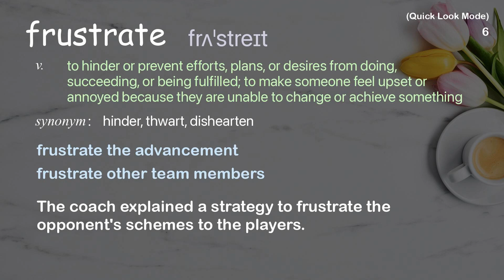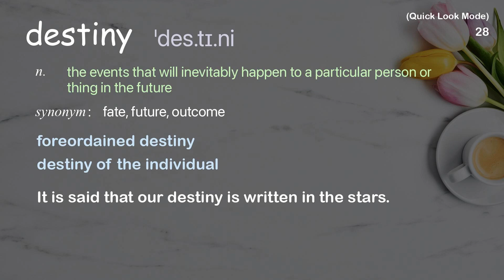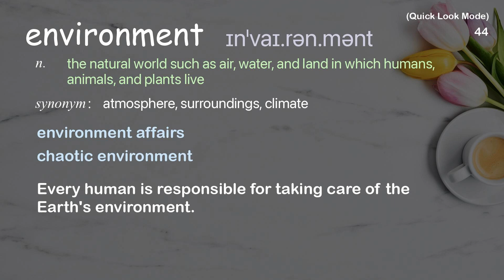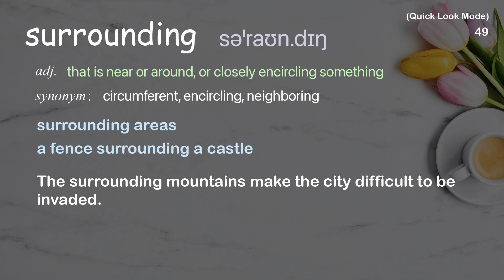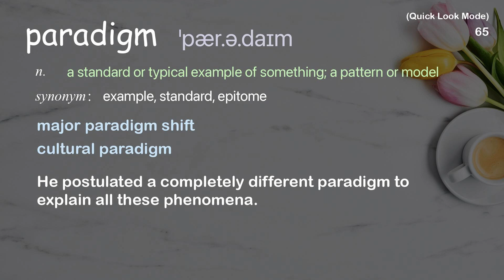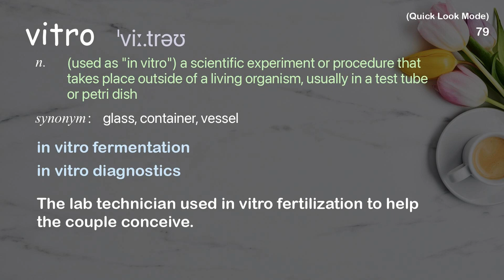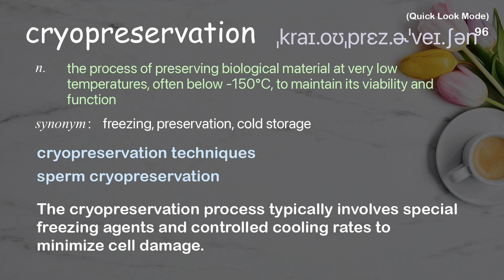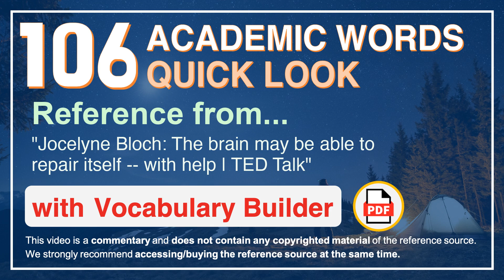106 Academic Words Quick Look Ref from "The brain may be able to repair itself -- with help, TED"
■PLEASE NOTE

■Reference Source
Jocelyne Bloch: The brain may be able to repair itself -- with help | TED Talk